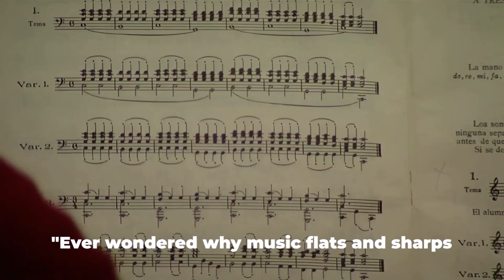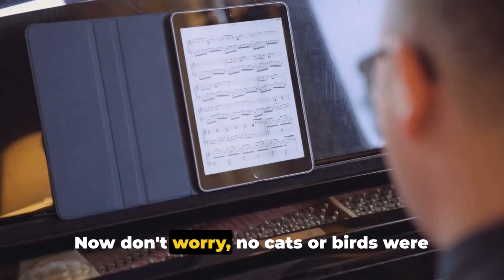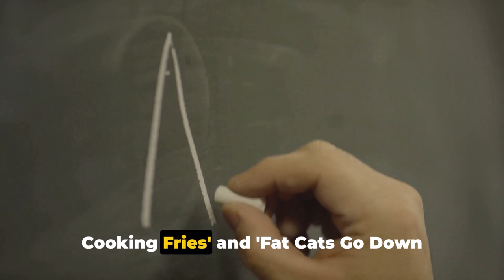Food Lovers Learn Their Flats And Sharps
Unlock the Secret Flavors of Music: Flats & Sharps for Foodies! 🎵🍴

Welcome to the symphony of taste and sound! In this unique tutorial, we’re blending the art of music with the love of food. Discover how musical flats and sharps can inspire your culinary journey. Whether you’re a seasoned chef or a curious food enthusiast, this video is your gateway to understanding the harmony between music theory and flavorful cooking.

Unique Perspective: See food through the lens of a musician and music through the eyes of a chef.

Enhance Your Skills: Elevate your cooking and music knowledge simultaneously.

Engaging Content: Enjoy high-quality, informative, and entertaining instruction.

Vandoren Bb Clarinet Reeds
Vandoren Eb Alto Sax Reed
Vandoren Bb Tenor Sax Reeds
Vandoren Eb Bari Sax Reeds